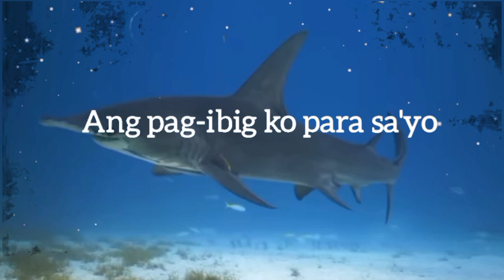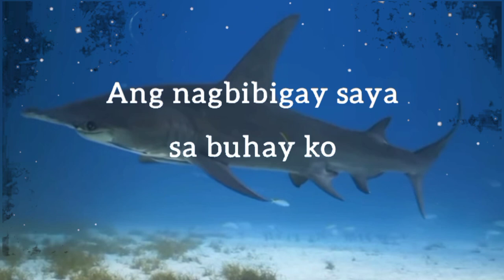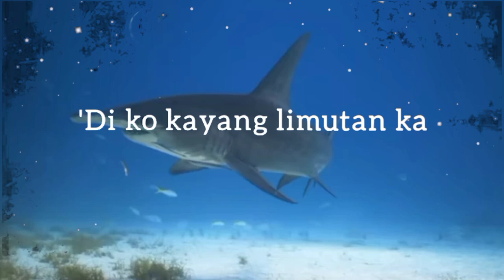Habang AKO'Y NABUBUHAY(Sanshai)|Composed By Hamier M. Sendad